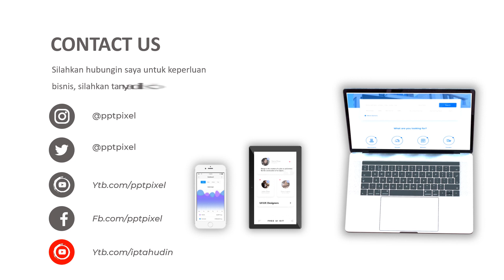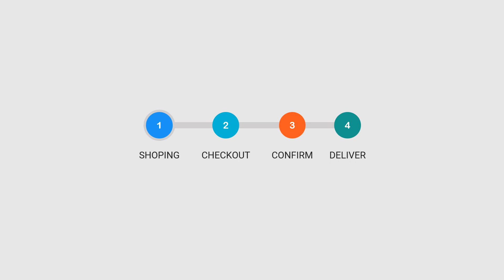Video Iklan Produk, Animasi, Video Marketing, Jasa Edit Video di Kota Sukabumi, Jawa Barat